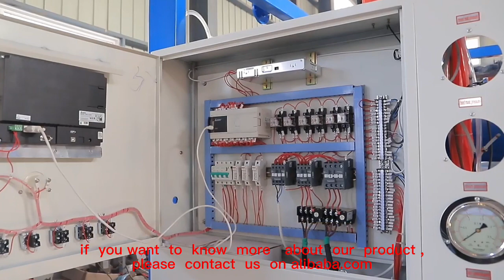shorts EPS-Geoschaummaschine，EPS-Geoschaum-Produktionslinie，EPS-Helmausrüstung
EPS-Deckenproduktionslinie，
EPS-Konstruktion Außengesimsausrüstung，
EPS-Konstruktionsaußengesimsmaschine，
EPS-Konstruktionsaußengesims-Produktionslinie，
Produktionslinie für EPS-Eckverpackungen，
EPS Gesims Ausrüstung，
EPS-Gesims-Produktionslinie，
eps elektrische Verpackungsausrüstung，
eps elektrische Verpackungsmaschine，
EPS-Produktionslinie für elektrische Verpackungen，
EPS Angeln schwimmt Ausrüstung，
EPS Angeln schwimmt Produktionslinie，
EPS-Blütenhülsenausrüstung，
EPS-Blütenhülsenmaschine，
EPS-Blumenhülsen-Produktionslinie，
eps allgemeine Verpackungsausrüstung，
eps allgemeine Verpackungsmaschine，
EPS-Produktionslinie für allgemeine Verpackungen，
EPS-Geoschaum-Ausrüstung，
EPS-Geoschaummaschine，
EPS-Geoschaum-Produktionslinie，
EPS-Helmausrüstung，
Produktionslinie für EPS-Helm，
EPS-Helmmaschine，
EPS Hourdis-Ausrüstung，
EPS-Hourdis-Produktionslinie，
EPS-Eisbox-Ausrüstung，
eps Eisboxmaschine，
EPS-Eisbox-Produktionslinie，
EPS-Einsatzblockausrüstung，
EPS-Einsatzblockmaschine，
Produktionslinie für EPS-Einsatzblöcke，
eps verlorene Schaumausrüstung，
ENV-Palettenausrüstung,
EPS-Palettenproduktionslinie，
EPS-Sandwichplattenausrüstung，
EPS-Aussaatschale Ausrüstung，
EPS-Saatgutmaschine，
Produktionslinie für EPS-Saatschalen，
EPS-Styropor-Float-Ausrüstung，
EPS-Styropor-Schwimmmaschine，
EPS-Styropor-Floating-Produktionslinie，
EPS-Thermodachplattenausrüstung，
Produktionslinie für EPS-Thermodachplatten，
EPS-Thermodachplattenmaschine，
EPS-Fußbodenheizungs-Panel-Ausrüstung，
EPS-Fußbodenheizungsmaschine，
Produktionslinie für EPS-Fußbodenheizung，
EPS-Deckenausrüstung，
EPS-Deckenmaschine，
EPS-Deckenproduktionslinie，
EPS-Konstruktion Außengesimsausrüstung，
EPS-Konstruktionsaußengesimsmaschine，
EPS-Konstruktionsaußengesims-Produktionslinie，
Produktionslinie für EPS-Eckverpackungen，
EPS Gesims Ausrüstung，
EPS-Gesims-Produktionslinie，
eps elektrische Verpackungsausrüstung，
eps elektrische Verpackungsmaschine，
EPS-Blütenhülsenausrüstung，
EPS-Blütenhülsenmaschine，
EPS-Blumenhülsen-Produktionslinie，
eps allgemeine Verpackungsausrüstung，
eps allgemeine Verpackungsmaschine，
EPS-Geoschaum-Ausrüstung，
EPS-Geoschaummaschine，
EPS-Geoschaum-Produktionslinie，
EPS-Helmausrüstung，
Produktionslinie für EPS-Helm，
EPS-Helmmaschine，
EPS-Hourdis-Ausrüstung, EPS-Hourdis-Produktionslinie,
EPS-Eisbox-Ausrüstung，
eps Eisboxmaschine，
EPS-Eisbox-Produktionslinie，
EPS-Einsatzblockausrüstung，
EPS-Einsatzblockmaschine，
Produktionslinie für EPS-Einsatzblöcke，
eps verlorene Schaumausrüstung，
ENV-Palettenausrüstung,
EPS-Palettenproduktionslinie，
EPS-Sandwichplattenausrüstung，
EPS-Aussaatschale Ausrüstung，
EPS-Saatgutmaschine，
Produktionslinie für EPS-Saatschalen，
EPS-Styropor-Float-Ausrüstung，
EPS-Styropor-Schwimmmaschine，
EPS-Styropor-Floating-Produktionslinie，
EPS-Thermodachplattenausrüstung，
Produktionslinie für EPS-Thermodachplatten，
EPS-Thermodachplattenmaschine, EPS-Fußbodenheizungsplattenausrüstung,
EPS-Fußbodenheizungsmaschine，
Produktionslinie für EPS-Fußbodenheizung，
EPS-Gemüsekastenausrüstung，
EPS-Waffelhülse für Baumaschinen，
EPS Waffelhülse für Baumaschine，
EPS-Waffelhülse für Bauproduktionslinie，